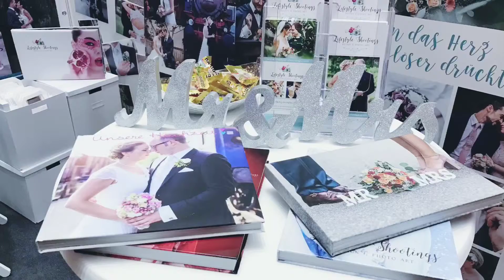Hochzeitsmesse Traumhochzeit Reutlingen 2017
Kleine Einblick in die Hochzeitsmesse Traumhochzeit in Reutlingen 2017!